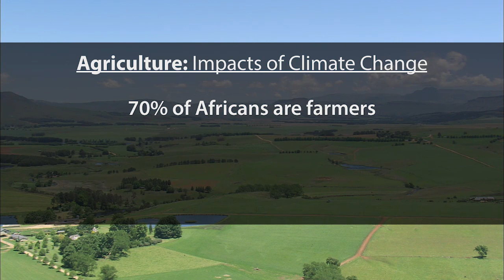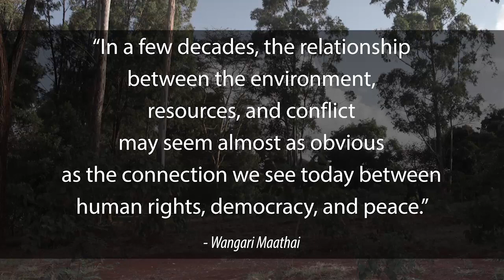Lesson 2: The Impacts: How Climate Change Affects Africa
"Understanding Climate Change" Course, Lesson 2

This lesson takes a look at the very real effects of climate change on human and animal populations and migration, rainfall-dependent agriculture and the serious problems of drought and changes in typical precipitation patterns, and the intensification of illnesses such as mosquito borne diseases and respiratory and cardiovascular sickness.